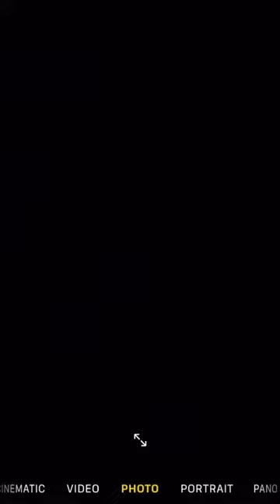glaive - thirty dollar t shirt i might as well die in it (snippet)